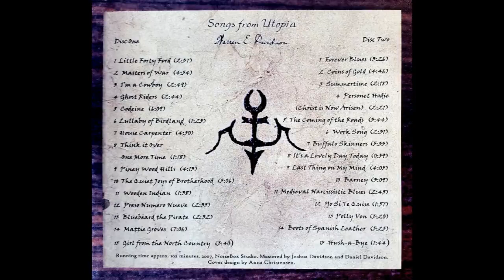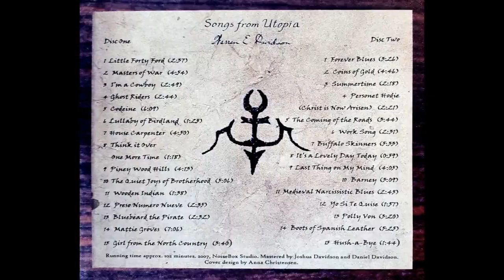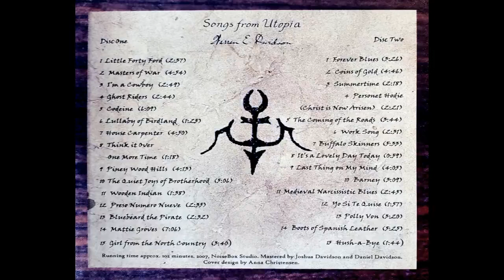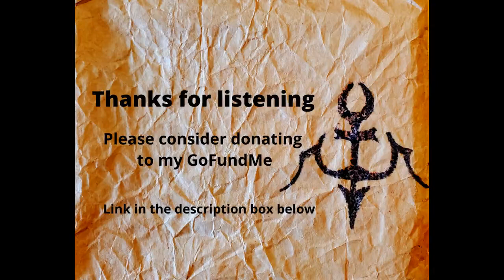Disc 1 14 Mattie Groves